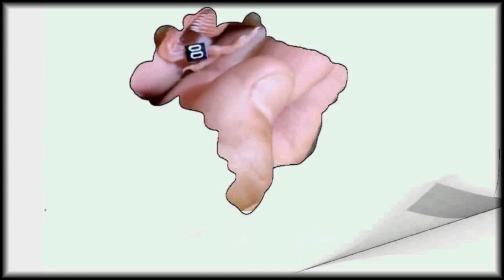ALIMENTAÇÃO DOS CANÁRIOS E NUTRIENTES.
Fala pessoal tudo bem, forte abraço a todos vocês, estou muito feliz em trazer mais um video que vai ajudar muito a galera, compartilhe,  comente deixe suas duvidas, e senta o dedo ai no like e um forte abraço.